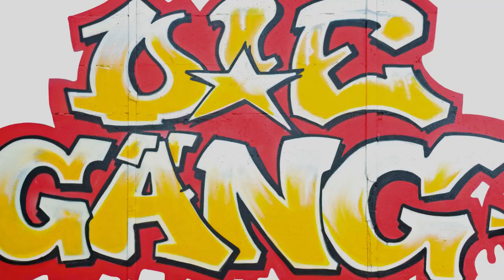D!E GÄNG Albumteaser